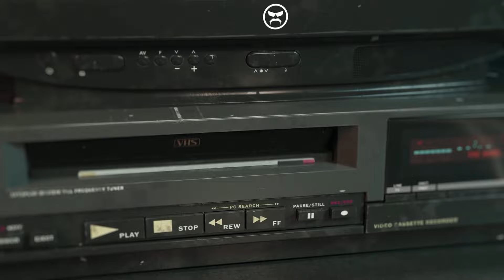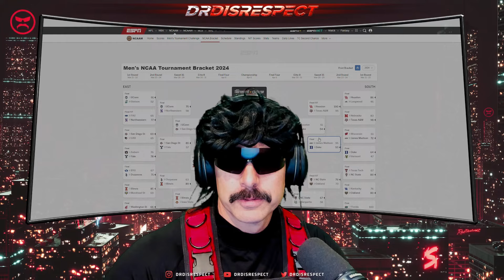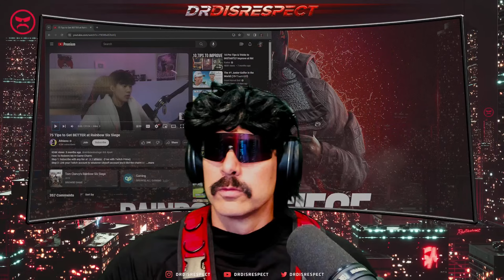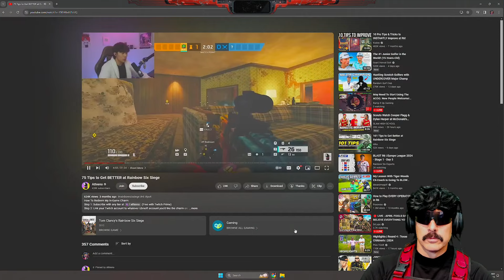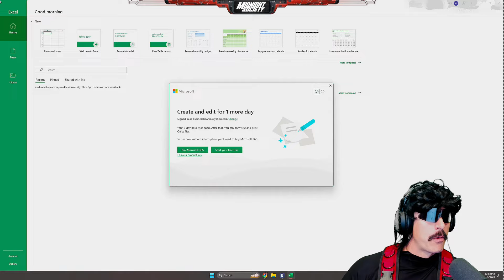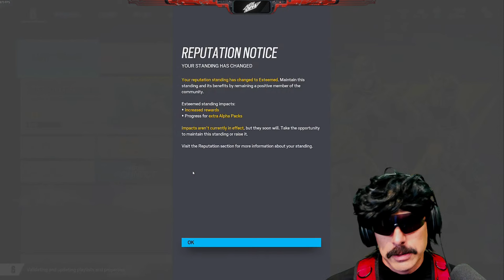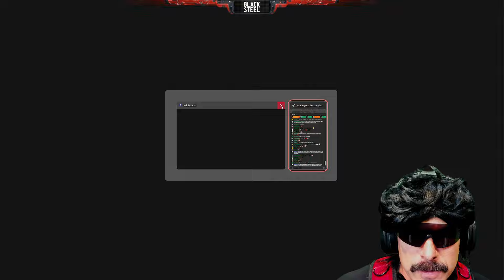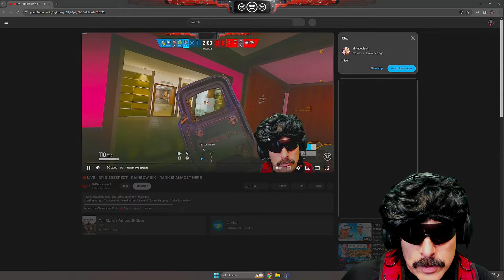🔴LIVE - DR DISRESPECT - RAINBOW SIX - RANK IS ALMOST HERE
Starting today off at Level 47.  Need to reach Level 50 for ranked play.  Today is the day.

to vote for ME as the MTN DEW Gaming Champ